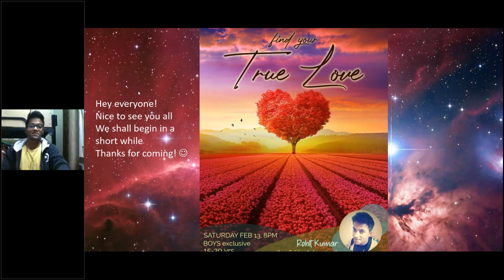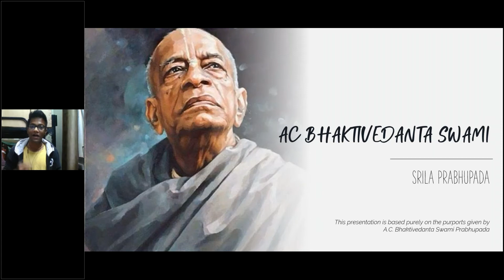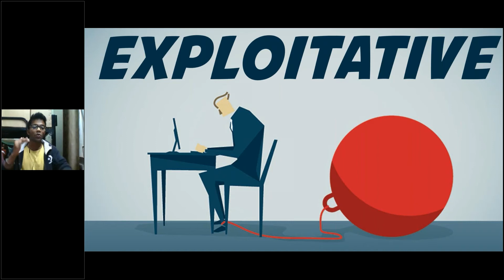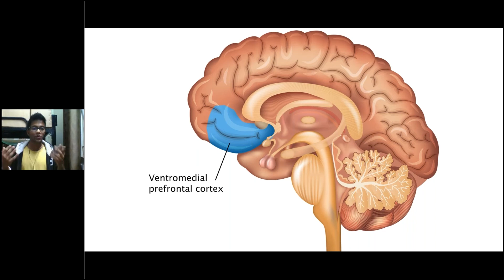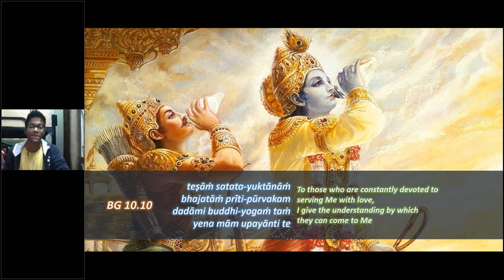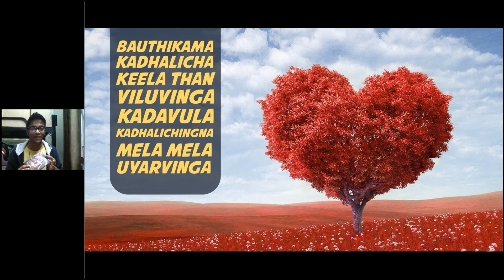💖Find Your TRUE LOVE 💝 | VALENTINE'S DAY SPECIAL | Find Your Perfect VALENTINE | Rohit Kumar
This Valentine's Day, find your true Love, that you have been constantly avoiding.